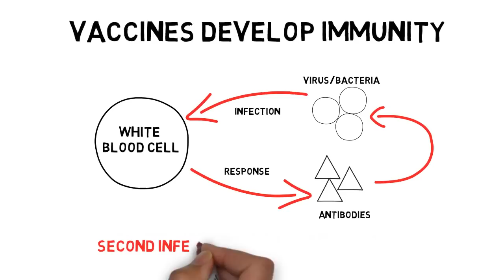The essentials about Vaccines & Vaccination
(Subtitles in EN, FR and ES available)

Vaccination is one of the most cost-effective health interventions.
It saves more than 3 million lives each year and it spares millions of people from illness and disability.
If global vaccination coverage was to be increased enough to reach 90% of the population, an additional 2 million lives each year could be saved.
Effective and safe vaccines, which protect against more than 20 serious diseases, are currently available and many promising new vaccines are being developed.

This video is a synthesis of information provided by the CDC, the WHO and UNICEF